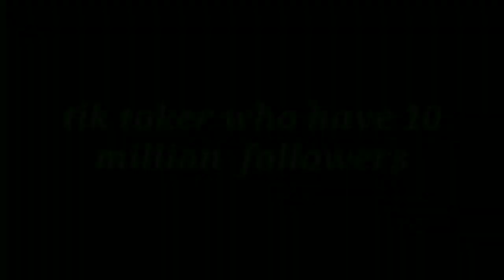Tik tok banned| how react tiktokers| karma bolta nhi karta hai|funny video by | keep smiling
New funny  video by keep smiling
Directed by - sumit mandi
Cinematography by - sumit mandi
story written by - sumit mandi
Casting by - raj ghosh, biswajit singh,satish rathore
Edit by  - raj ghosh & team